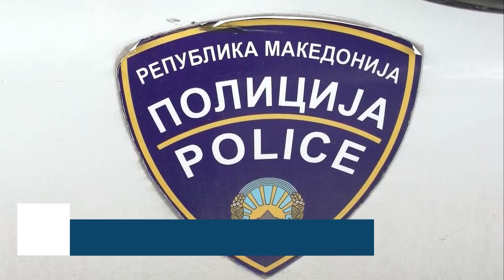Сигнален пиштол и 22 патрони пронашла полицијата, приведена 22-годишна кочанчанка